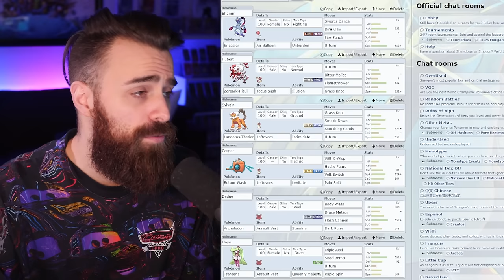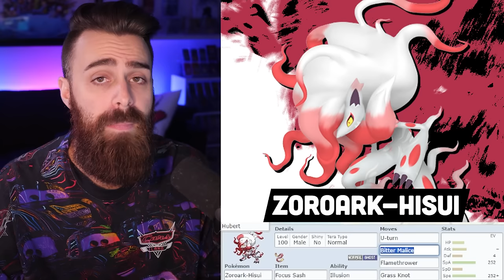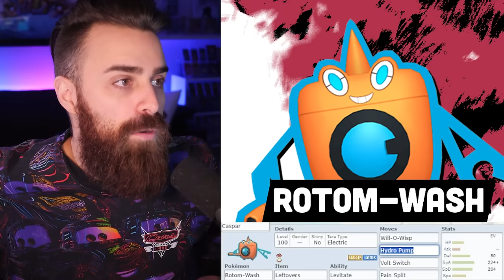Five Years Later, I'm Back To Pokemon Draft League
This is Week 01 of the Shuckle Premiere League. I'm your coach of The New York Mankeys, and we're facing off against @pokeaimMD and the LA Wakers.

Record: 0-0